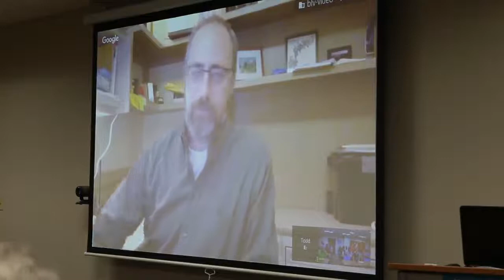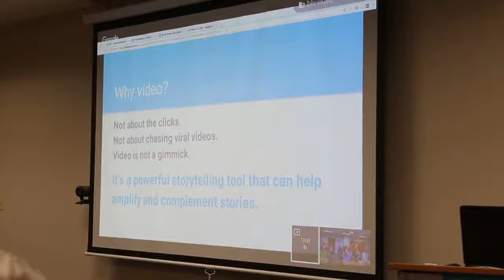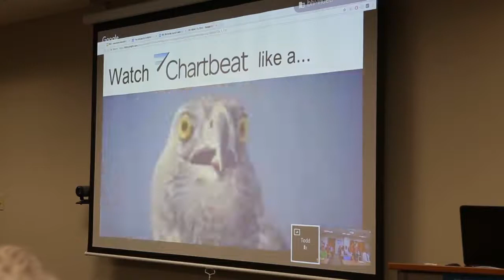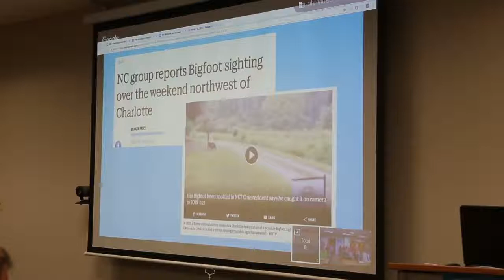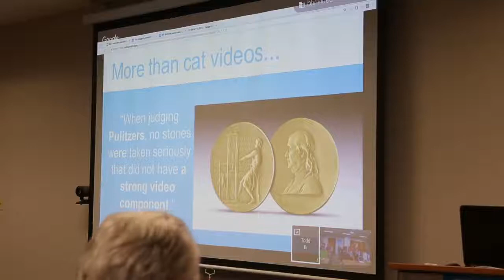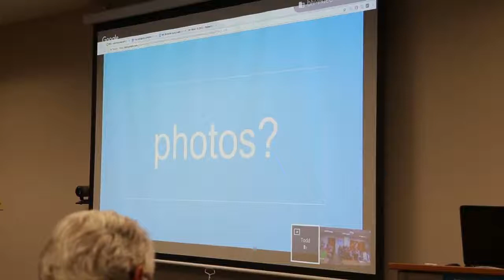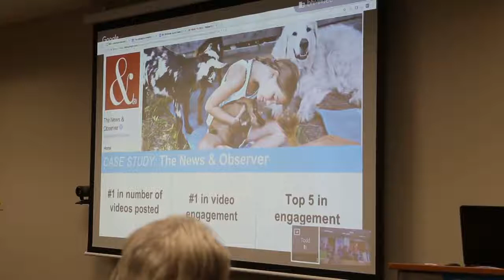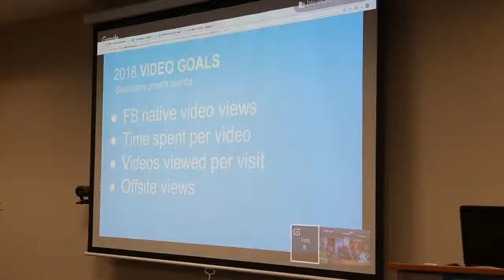082217 Video stories